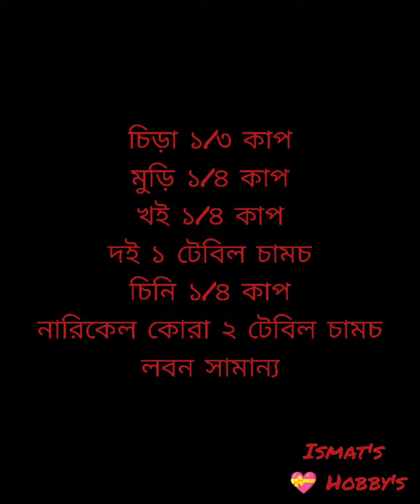Doi chira/ দই চিড়া/ চিড়া র সরবত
I shared my mother's recipe, I hope I was able to give a new taste.